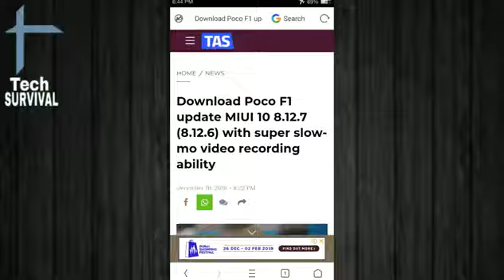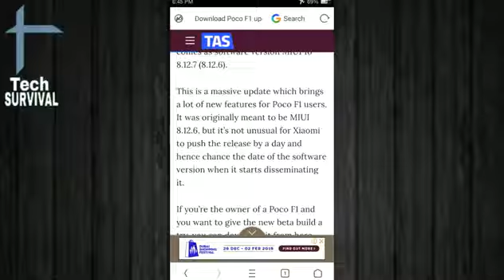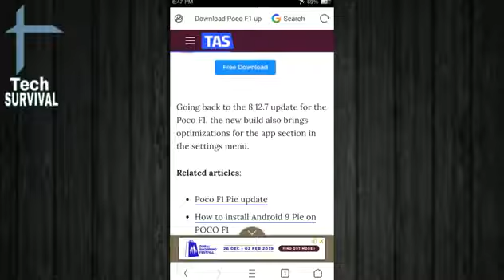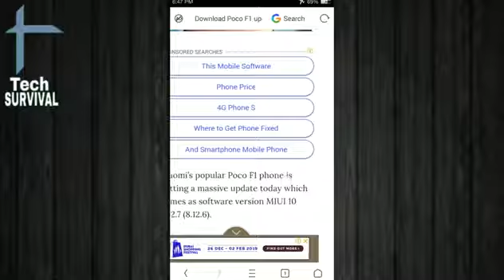Poco F1 update MIUI 10 8.12.7 with super slow-mo video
Assalam o alaikum dosto aj ki is video ma main ap ko Poco F1 ki update k bare main btaoon ga to agr ap mere channel pr new heen to mere is channel ko subscribe kr leen or sath diye gae bell icon ko bhi press kr deen taake mere new updates ap k pass jald az jald phonch sukeen shukriya.